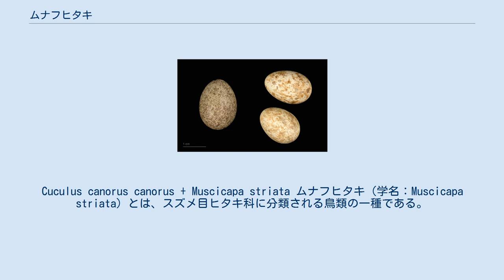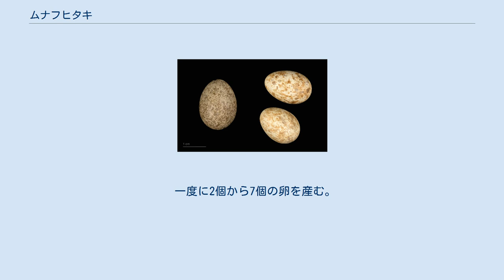ムナフヒタキ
Cuculus canorus canorus + Muscicapa striata ムナフヒタキ（学名：Muscicapa striata）とは、スズメ目ヒタキ科に分類される鳥類の一種である。
 体長は13-15cmで、エゾビタキに比べ一回り大きい。
体重は12-20g。
 嘴、脚は黒色。
 体上面は灰褐色で、喉から体下面は汚白色である。
 頭頂から後頭、胸などに褐色の縦班の模様があり、目下などにも不明瞭な縦班がある。
雨覆と三列風切は、ともに黒褐色で縁は白色である。
それ以外の風切羽、尾羽は褐色である。
 西はヨーロッパ、東はバイカル湖の周辺の地域で繁殖し、アフリカの中南部などで越冬する。
 日本では、2004年に石川県の舳倉島で、1羽が観察された記録が一例ある。
 世代の長さは2.9年である。
 森林、低木地、サバンナ、農耕地や都市部などに生息する。
 空中を飛ぶハエ、ハチやアリなどを主に食べるが、無脊椎動物や果実なども食べる。
 ヨーロッパでの繁殖期は、5月の中旬から8月中旬である。
巣は小枝、落ち葉、コケ、地衣類、羽毛などで作られる。
 一度に2個から7個の卵を産む。
 ^ 日本で確認された個体は、この亜種の可能性が高い。
 ^ ほとんどの場合は、4個から6個を産む。
 ヒタキ科